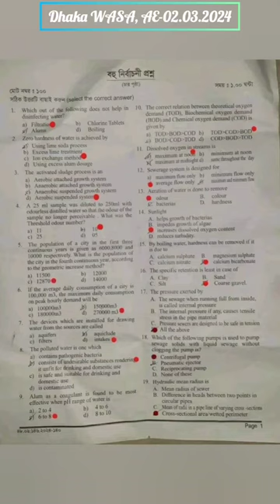Dhaka WASA, AE-02.03.2024✔️